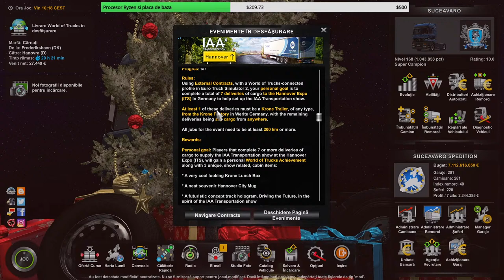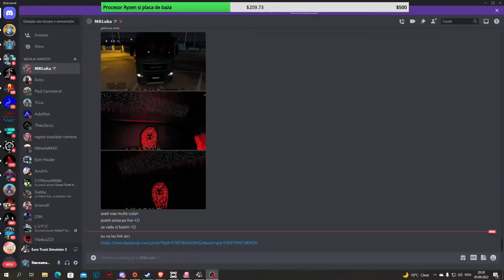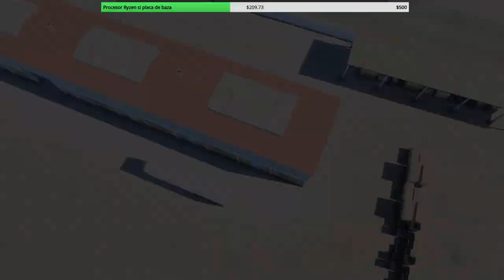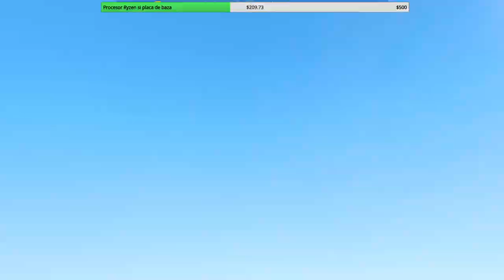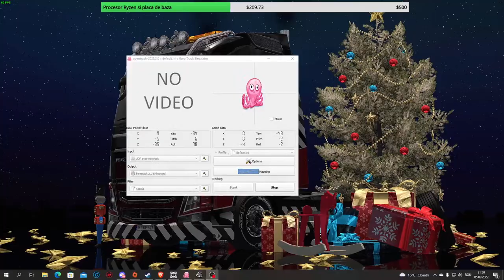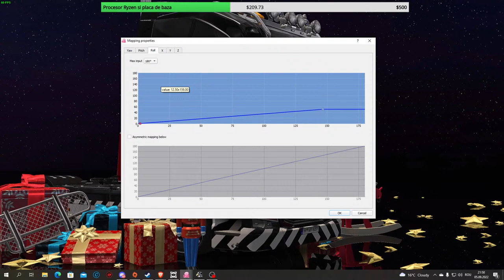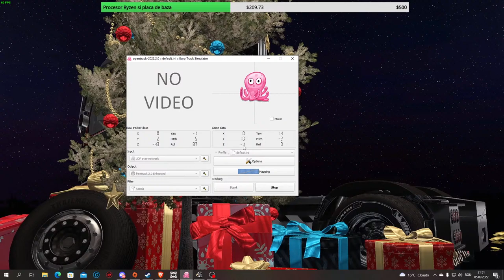Destination Hannover Event - EURO TRUCK SIMULATOR 2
Moduri folosite de mine

►Procesor ★ Intel Core i7 9700K 3.6GHz Socket LGA1151v2
►Cooler procesor cu lichid Segotep Water Cooler Halo 240 Blue
►Placa Video ★   Gainward GeForce RTX 2080 Phoenix GS 8GB GDDR6 256bit
►Hard Disk ★ SSD Kingston UV400 240GB SATA ,
►Memory RAM ★Kit Memorie Team Group Delta 16GB 2x8GB DDR4 3200MHz
►Sursa ★ Sursa Modulara Corsair TX750M 750W 80 PLUS Gold
►Monitor ★ Samsung SF350 24" Full HD LED  x 2
►Web Cam ★ Canyon CNE-CWC3, Full HD / Logitech C920 PRO
►Volan ★ LOGITECH Driving Force G29 + Shifter G29
►Mouse ★ Genesis GX 78 Limited